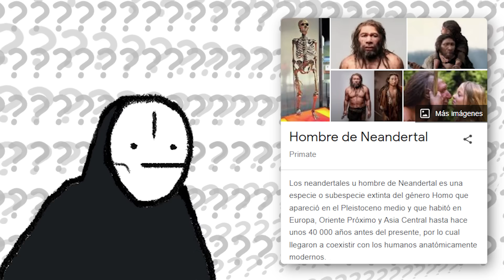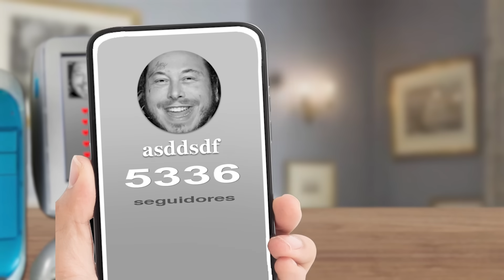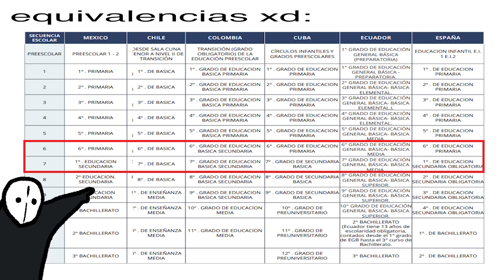cosas que pienso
leíste esto y tu cerebro lo procesó sin que tú quisieras jaja